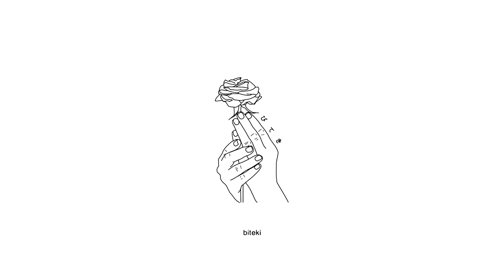xelfiy - broke heart chain (ft. sewerperson) [lyrics] 「AMV」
Produced by river beats.

Lyrics:
150 we been flying down the highway
if we crashing we dyin in the wrong lane
3 am and we hidin in the dark
like we haven't been hiding all day

broke heart on my tee
broke heart on my chain
whole squad wit me
there is no one to blame

and there's nothing i would change
but i could use more money in the bank
i been scr*ping up change
calling me out cuz they been seeing the fame
told my whole fam
nothing gonna be the same
breaking up kinda broke me up
every thing changed

switchin flows switchin h**s switch lanes
i know i could do better but i loved you
i waited i wanted i cryed
now i'm running from you

jealous of her texts she said they just friends
all i see is the sex all i see is the next on you
scratches on my neck all i feel is the bruises i am a wreak

i swear you drive high cuz you kinda wanna die
your family is mess but baby so is mine
ion why ion why we keep going through this like this
maybe i was hoping we would get through this
but you just noticed me
(x2)

never noticed me
breaks my heart in to peices
they falling to the crease of the universe
crystals reborn i guess

ill find you
from these frozen wastes
baby ill save you
whatever it takes
i hear voices from hell
guide me closer to peril
from the edge of the world
i brought stories to tell
i shed my skin in the moonlight
felt this flesh growing to tight
i put my hands over pink eyes
im allergic to sunlight
maybe one day
we could get along alright
but the cruel world
force my hand into the night
skies of infinite gray
feel this storm from the bay
baby girl its ok
in this cabin were safe
and in the moments i miss you
stalling here in the twilight
i look back in my rear view
and i pray that ur alright